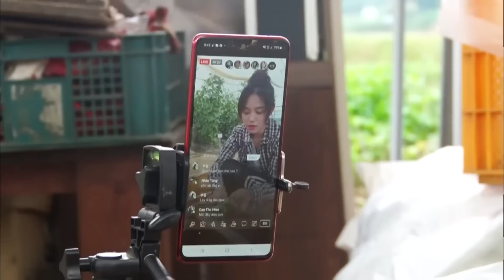VIETSUB|Anh chồng Hàn không chỉ cưu mang cả gia đình mà còn rất thương vợ|CĐCN 26.07.21 #3|KBS WORLD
[Chuyện đời, chuyện người] là chương trình phóng sự về những con người bình dị trên đất nước Hàn Quốc đang ngày đêm chăm chỉ lao động và cống hiến cho xã hội bằng chính sức lực và tài năng của mình. Chúng ta sẽ được gặp gỡ và hiểu hơn về từng nhân vật qua góc máy chân thực nhất, giản dị nhất để cùng đồng cảm và sẻ chia với họ nhé!